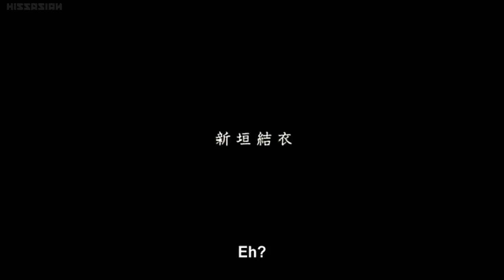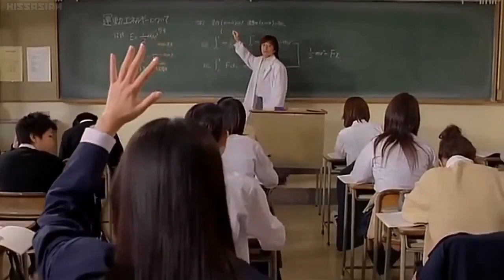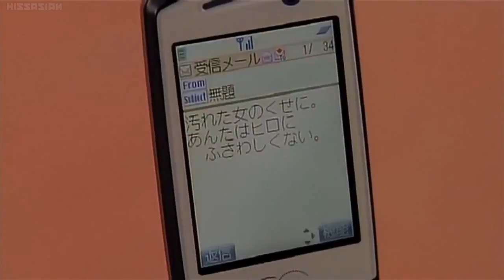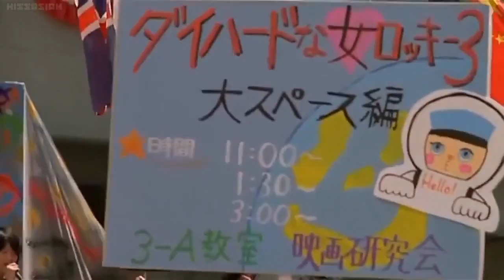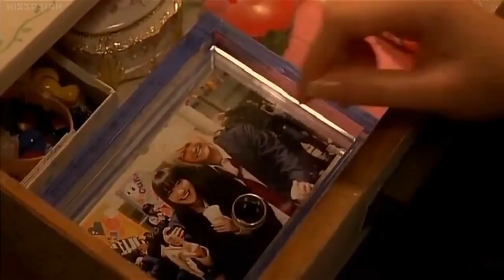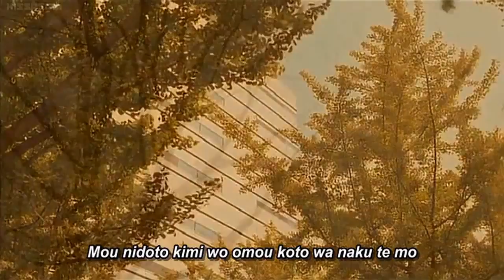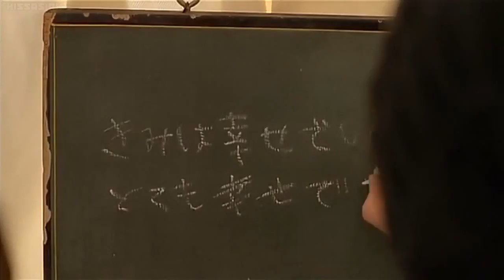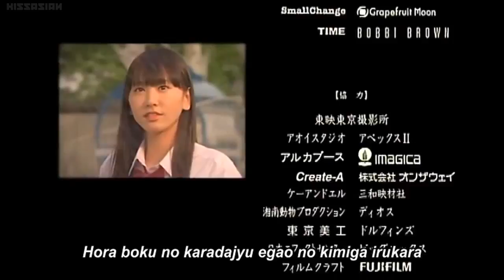Sky of Love (Japanese Full Movie) Eng Sub